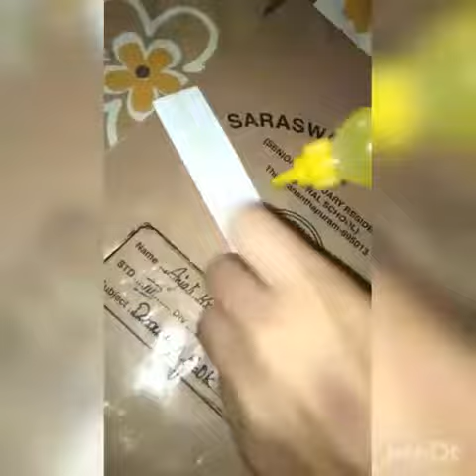Craft with plastic bottle 😛. Pen and pencil stand 😊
Craft with plastic bottle 😛.  Pen and pencil stand 😊 please support 😍😍 🥰